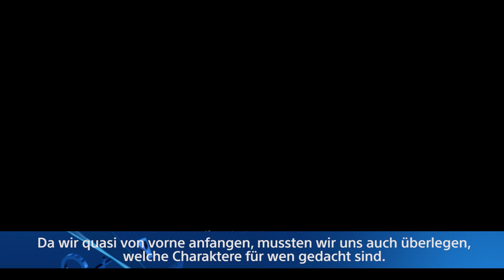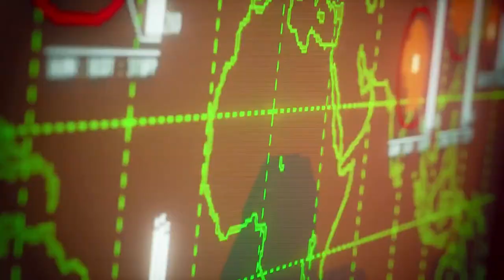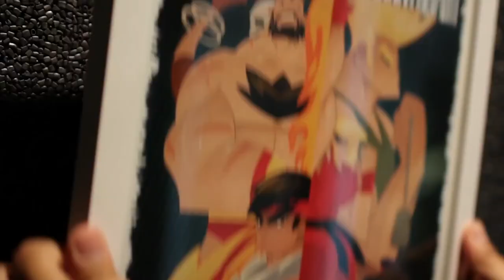Street Fighter V: Yoshinori Ono im Interview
Street Fighter Producer und Spaßvogel Yoshinori Ono gab sich die Ehre und stand uns hoch professionell Rede und Antwort. Erfahrt spannende Details aus der Entwichlungsphase des neusten Prügelabenteuers aus dem Hause Capcom.

PlayStationDE: @PlayStationDE
Anne: @bambiinupendi
Wolf: @GameWolf
Trant: @Pfombo